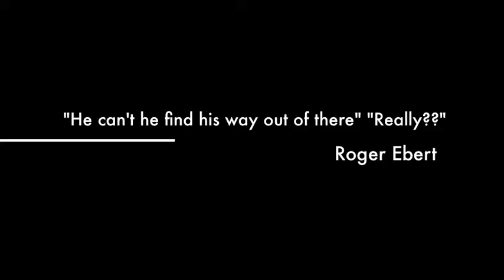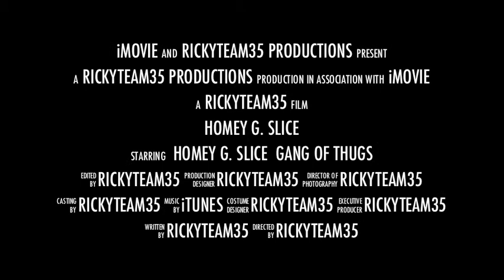HOMEY G. SLICE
A STORY OF HOMEY G. SLICE (A WHITE RAPPER) LOST IN THE WILD..
THERE'S NOTHING TO DO BUT DRINK...